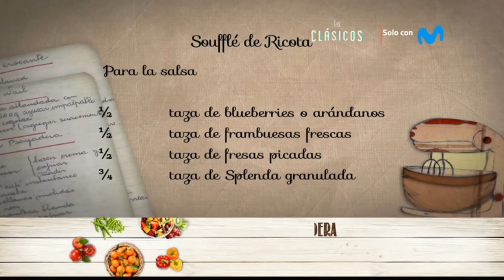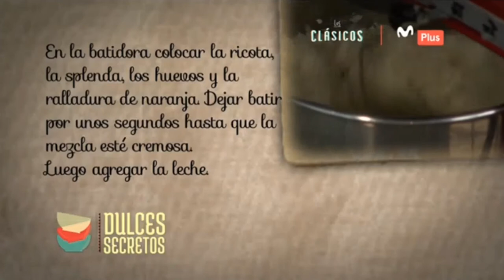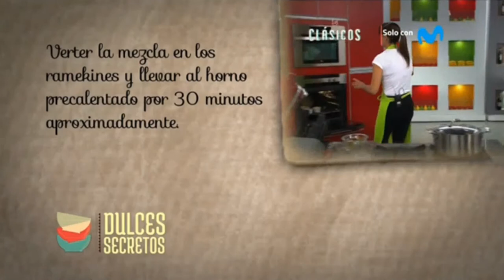EL FAMOSOSOUFFLÈ DE FRUTOS ROJOS PART 1